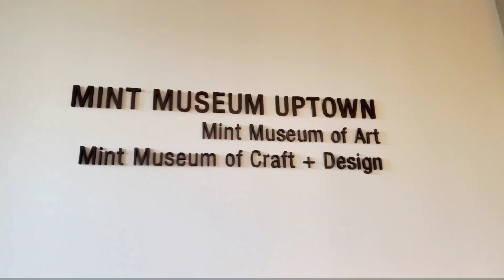Charlotte, North Carolina - Travelling to the Queen City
Charlotte is known for its historical architecture, home to NFL's Carolina's Panthers, NBA Charlotte Hornets, NASCAR, Epicenter, and Hall of Fame.